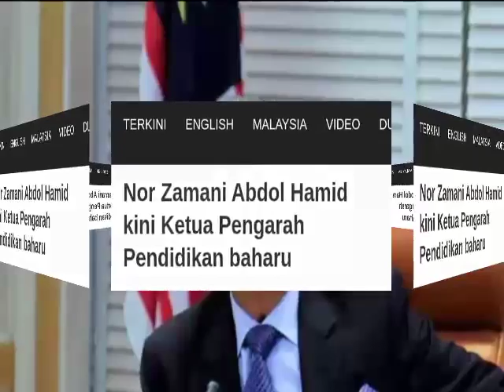AKHIRNYA DIUMUMKAN JAWATAN NO 1 DI MALAYSIA! TAHNIAH